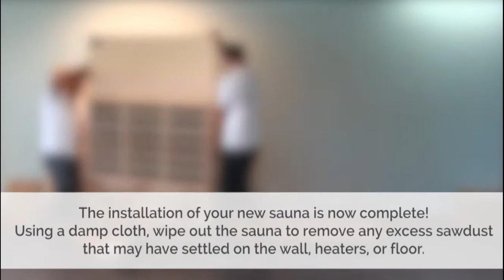Health Mate "Renew" Assembly Video